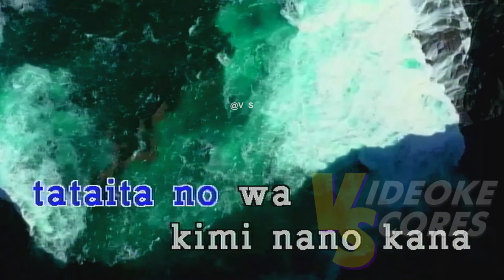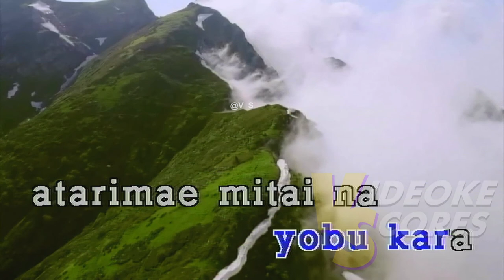Lil Boom/Deadman 死人 - Already Dead/Omae Wa Mou - (Karaoke/Lyrics/Instrumental)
Enjoy Singing!